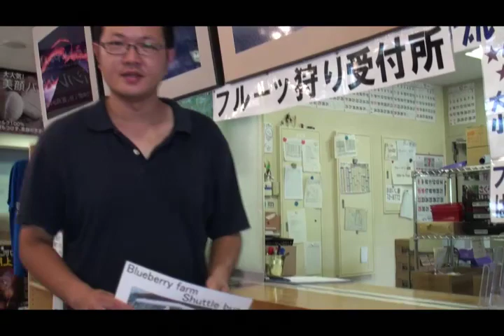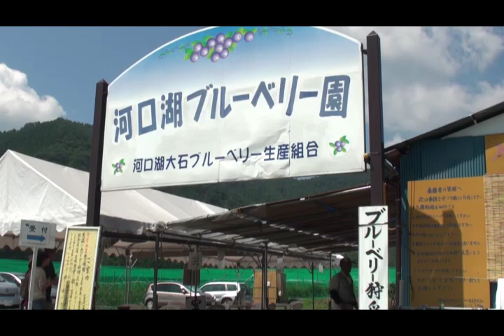ブルーベリー狩りenglish